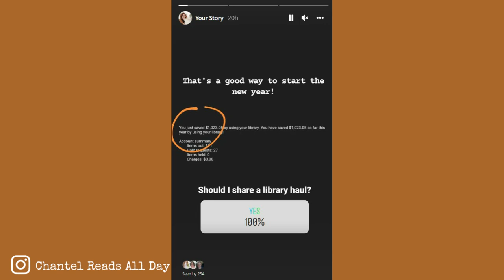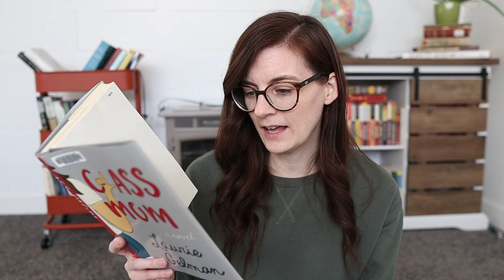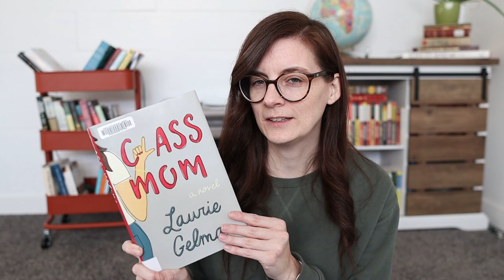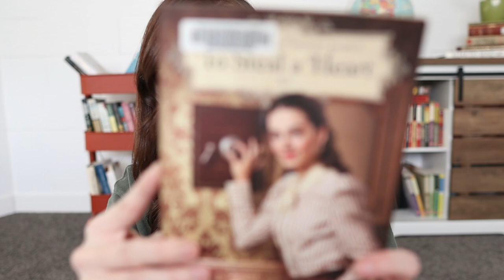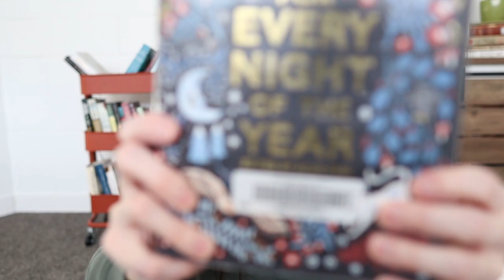HUGE LIBRARY HAUL 📚 over $1000 in books!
Well, I went to the library and got an insane amount of books again - with a total value of over $1000!

BOOKTUBERS MENTIONED:
 @tia and all the books
 @Little Prairie Library

TIMESTAMPS
00:00 - introduction
01:50 - thrillers
03:05 - BookTube made me request it
05:15 - middle grade
06:45 - cult books
09:38 - Christian fiction
12:30 - poetry

☕ The Best Homemade Hot Cocoa recipe (dairy free or dairy full)